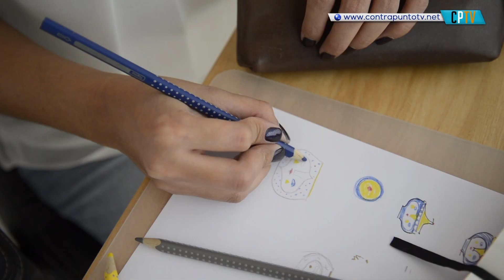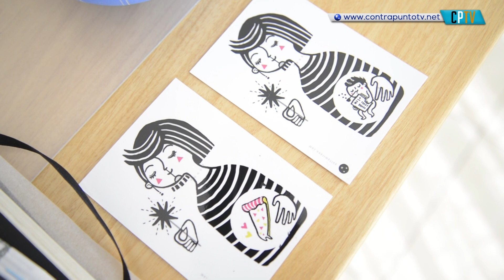En la cotidianidad de las cosas encontramos la magia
Andrea Altamirano es una joven diseñadora salvadoreña que ha llevado su trabajo más allá del papel, experimentando actualmente en la  cerámica.